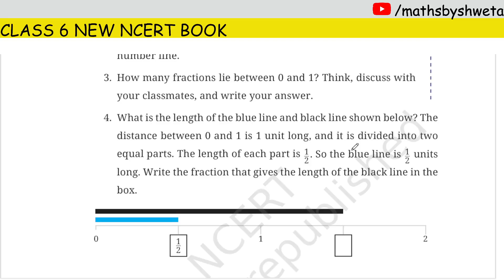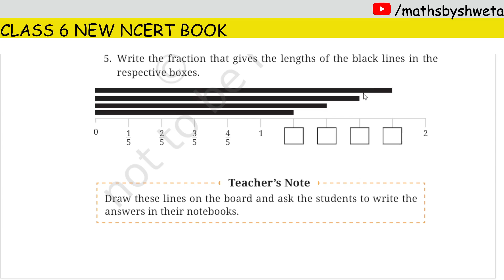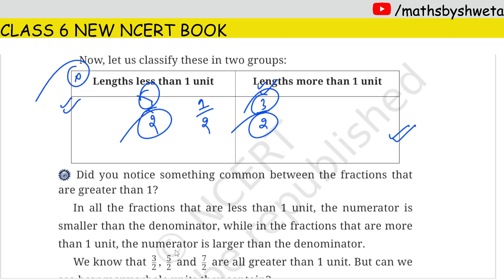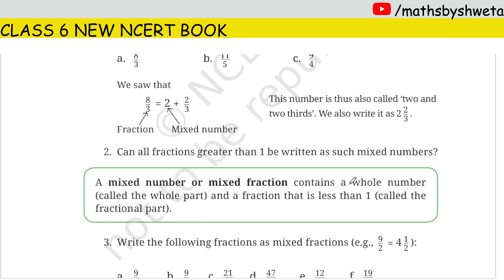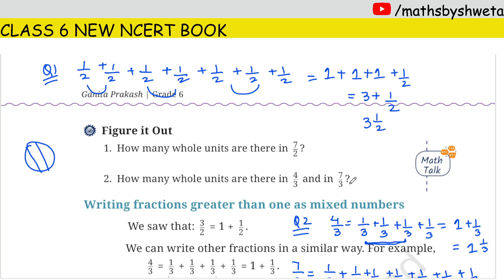Fractions Chapter 7 Class 6 Maths | Ganita Prakash | Page 161 & 162 Figure it out Explanation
In this video:
class 6 math chapter 7 fractions
class 6 maths ganita prakash syllabus
class 6 maths textbook ganita prakash
class 6 math chapter 7 question answer
maths class 6 chapter 7
class 6 math ganita prakash
class 6 ganita prakash
fractions class 6 ganit prakash
class 6 new mathematics book ganita prakash
fractions maths class 6 ganit prakash